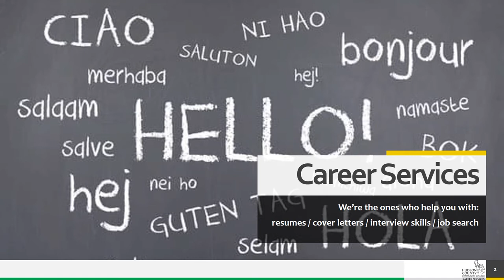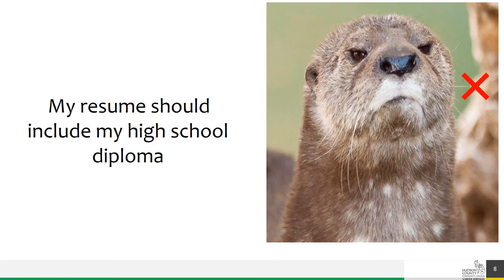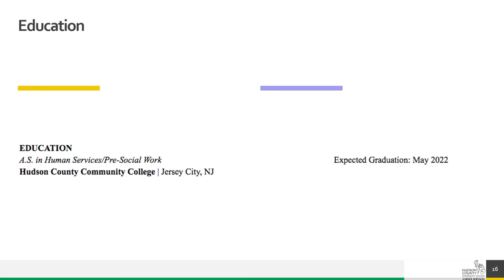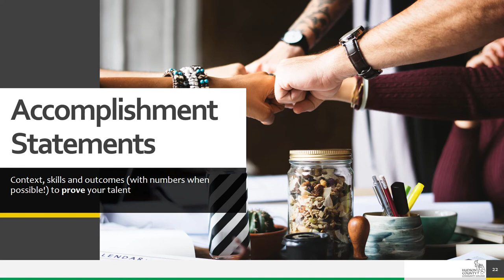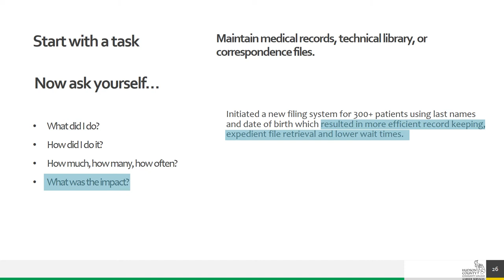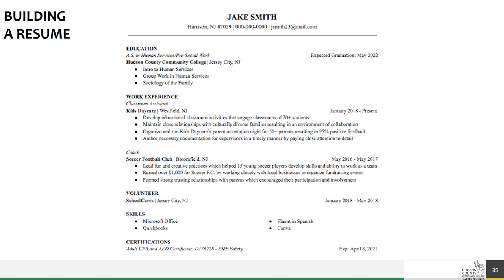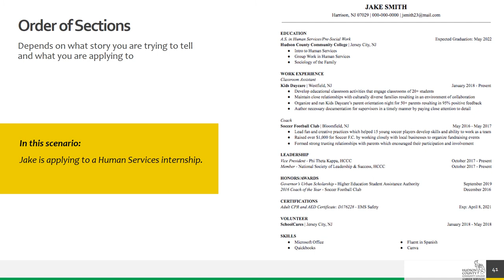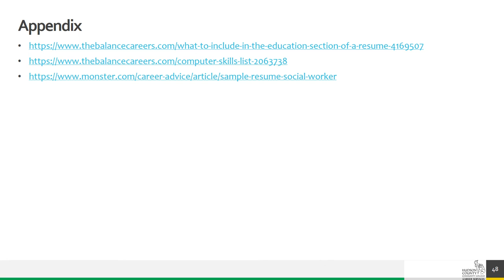Resumes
Addie will walk you through the steps to make a strong resume in preparation for applying to jobs.